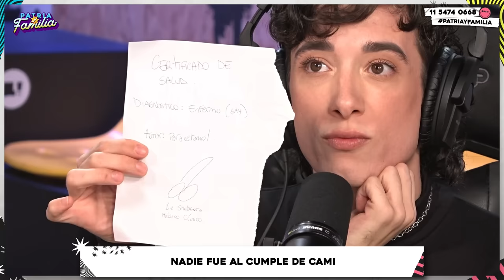PATRIAYFAMILIA l JUICIO POR EL CUMPLE DE CAMI Y CONFIESA: “ESTUVE CON UN BOLUDO”